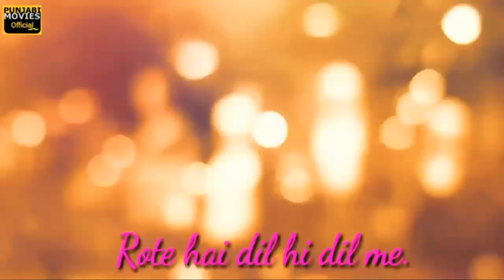New WhatsApp Status video 2020